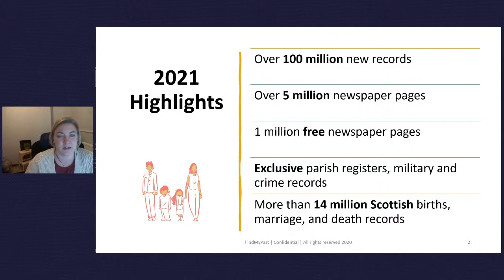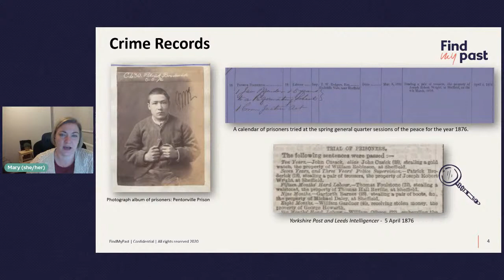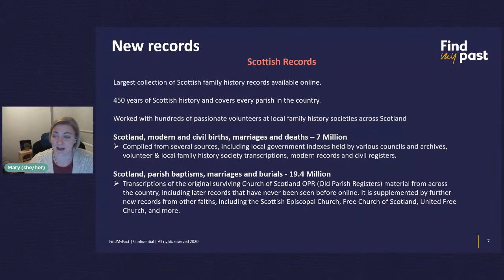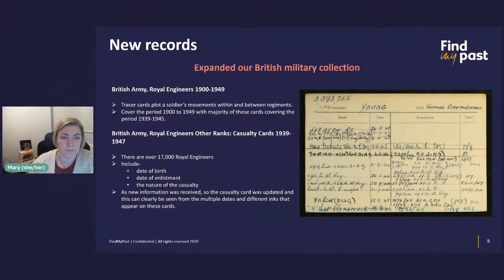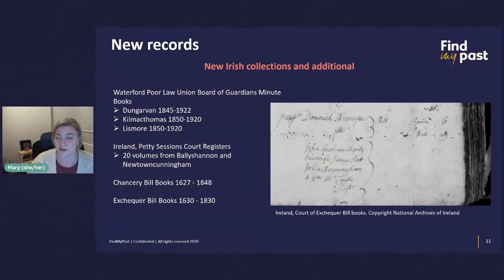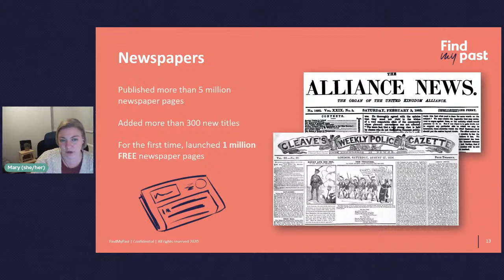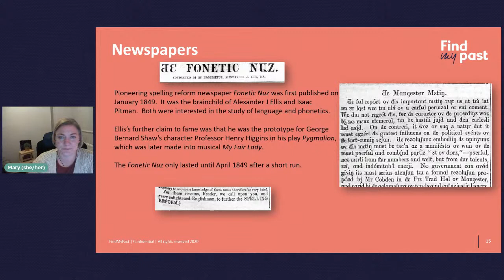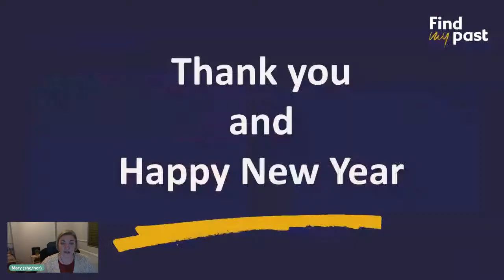A Year In Review | Findmypast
As 2021 draws to a close, Findmypast expert Mary McKee takes a look at the incredible genealogy records we've brought online this year.

And our most exciting release yet, the 1921 Census of England and Wales, arrives online at Findmypast on 6 January 2022